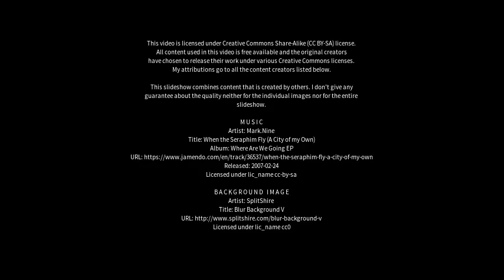Best places to visit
Best places to visit - Leith (Australia) Best places to visit - Slideshows from all over the world - City trips, nature pictures, etc.